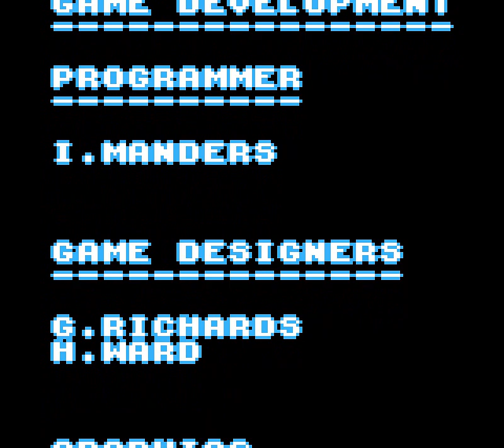Donkey Kong Land 3 - 11 - bubble and squeak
0:00 uhm okay, this took me by surprise
0:11 Bazuka Bombard
4:05 Sheepy Shop
5:22 Ugly Ducting
11:54 Stalagmite Frights
17:34 K. Rool Duel

I mean there's a *chance* that there could be interesting things in the postgame !!